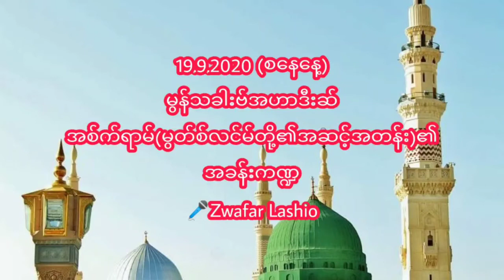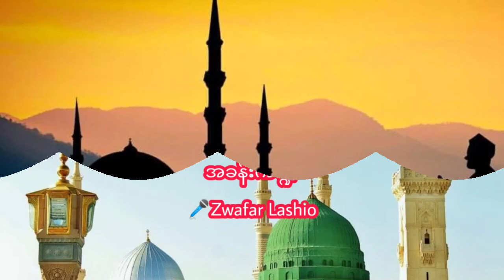19.9.2020 (စနေနေ့)မွန်သခါးဗ်အဟာဒီးဆ်အစ်က်ရာမ်(မွတ်စ်လင်မ်တို့၏အဆင့်အတန်း)၏အခန်းကဏ္ဍ🎤Zwafar Lashio